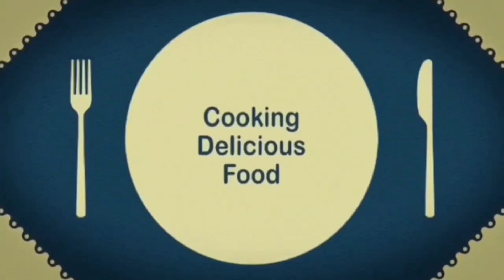Simple and tasty lasagna RECIPE | tasty and delicious recipe | by firdous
recipes
how to make lasagnaeasy recipesfun
 recipestasty
 recipesfood recipes tasty
dinner recipes
tasty recipes easy